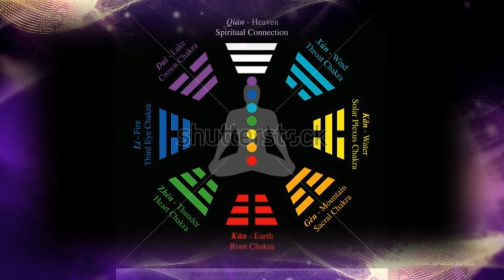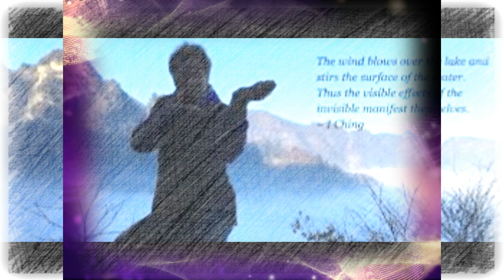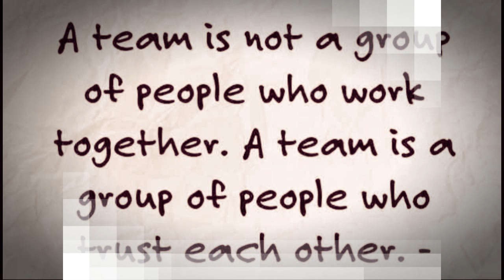REVELATIONS words and lyrics by James Harrison Bacon, Music by Nick108 aka Nandalal108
Created and composed on Reason 8, FL Studio 12.4, the Reaper 4.5, iSkysoft Video Editor, and a mouse that loves to Rock for Radharani Always!  Lyrics and vocals by James Harrison Bacon.  A musical collaberation on Fandalism.